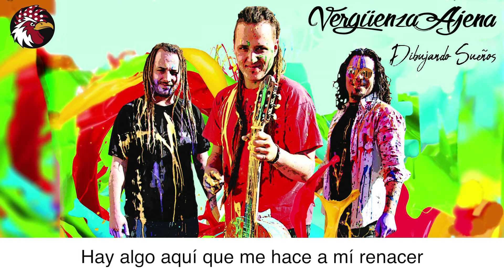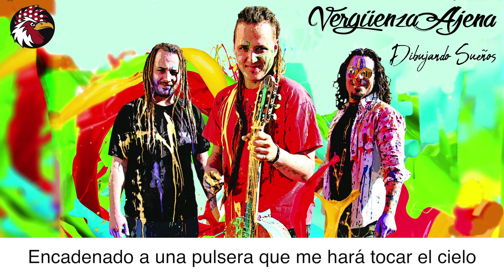Vergüenza Ajena - Poderte Volver Yo A Ver